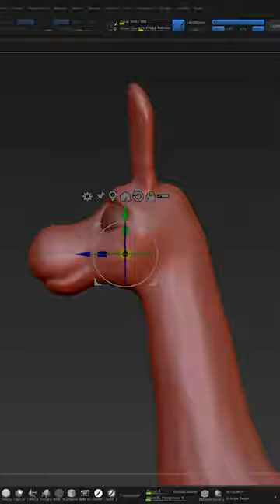Llama Timelapse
Here’s my entrant for the YouTube channel LlamAcademy 3D Llama character competition. Sculpted and textured in ZBrush.